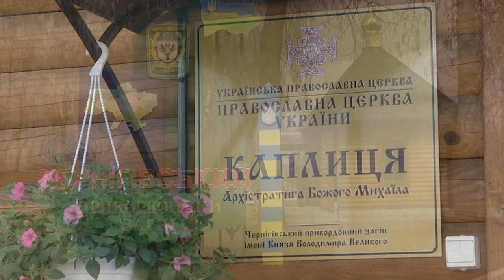Чи буде суд божий над окупантом?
Відповідь на це запитання знає капелан прикордонного підрозділу Максим Щербина.
Капелани відправляють богослужіння, допомагають пораненим та благословляють наших захисників і захисниць.
А військові душпастирі невтомно моляться за Перемогу